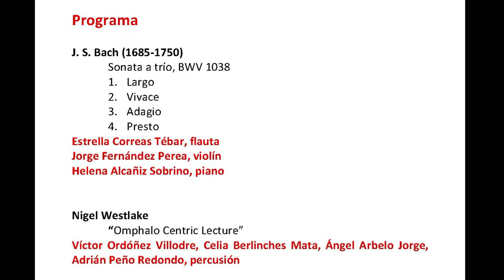RCSMM. Audición de Música de cámara. 30-abril-2021. 10:00 a.m.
PROGRAMA

J. S. Bach (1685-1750): Sonata a trío, BWV 1038
1. Largo
2. Vivace
3. Adagio
4. Presto
Estrella Correas Tébar, flauta, Jorge Fernández Perea, violín, Helena Alcañiz Sobrino, piano

Nigel Westlake: “Omphalo Centric Lecture”
Víctor Ordóñez Villodre, Celia Berlinches Mata, Ángel Arbelo Jorge, Adrián Peño Redondo, percusión